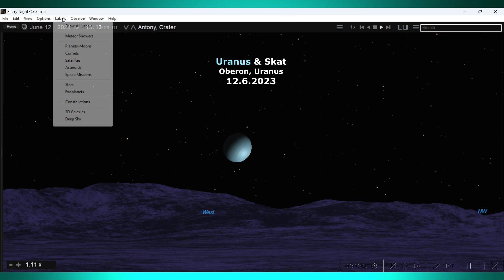Neptune & Skat, Uranus & Skat. 11.6.2023 - 12.6.2023